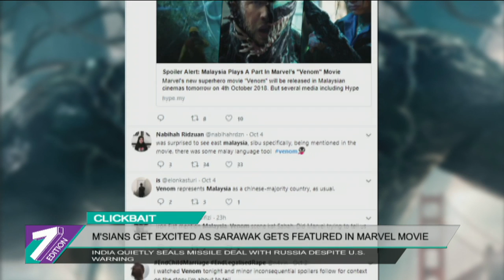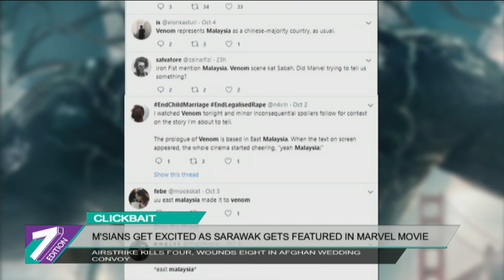M'sians Get Excited As Sarawak Gets Featured In Marvel Movie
Let's admit it, the mere mention of Malaysia or a local city in any Hollywood movie is enough to make us feel excited and proud, all at the same time.

Naturally, you can bet that Malaysians would lose their marbles when they discovered that an East Malaysian state, played a significant role in the latest Marvel supervillain movie, Venom from Sony Pictures.